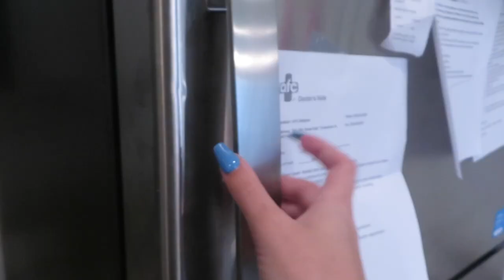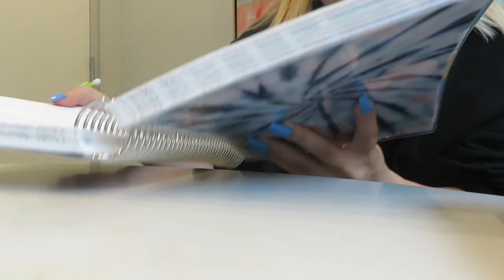College Days In My Life | University of Alabama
hello lovelies!! we had a long weekend, and it was so nice to have monday off and relax but also get some things done! i love bringing y’all along all of my typical days as well. i hope y’all enjoyed it! xx